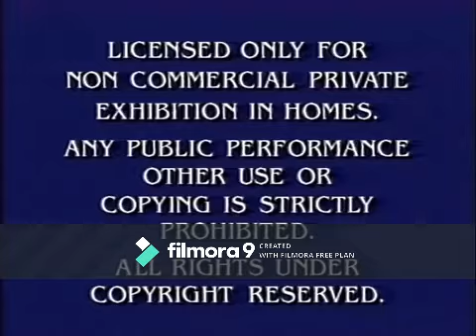Opening To The Grand Of War (2002) VHS Without VHS Effect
Made in Wondershare Filmora 9